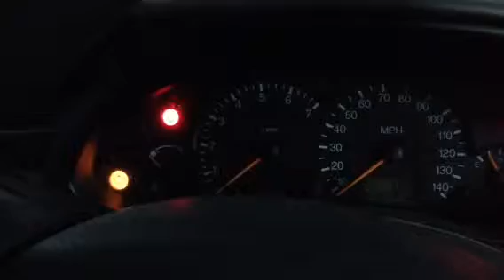T3492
Ford Focys